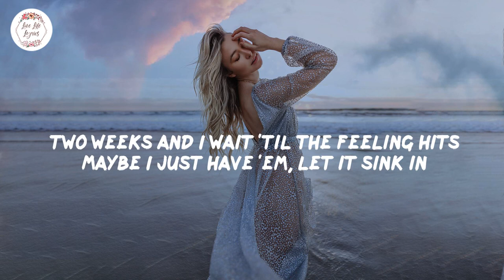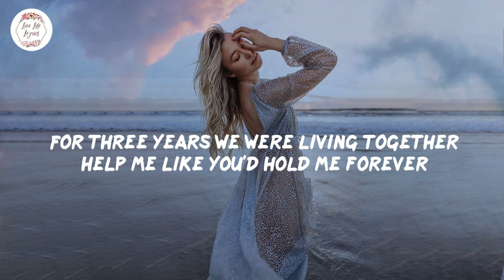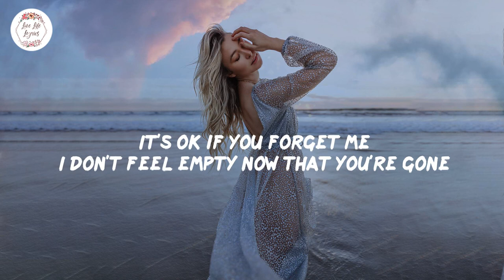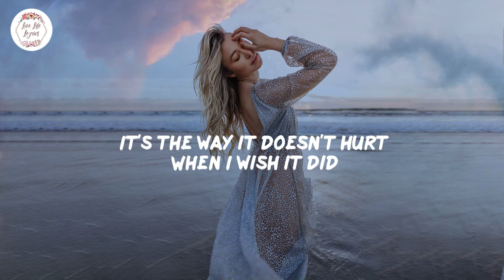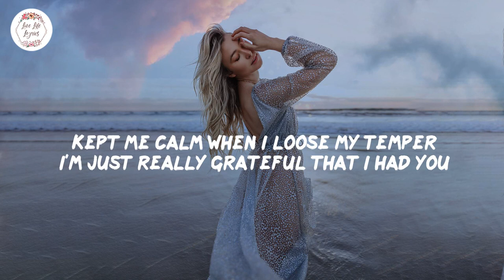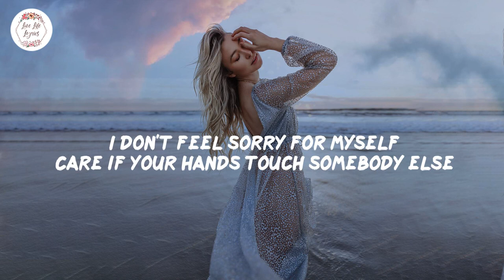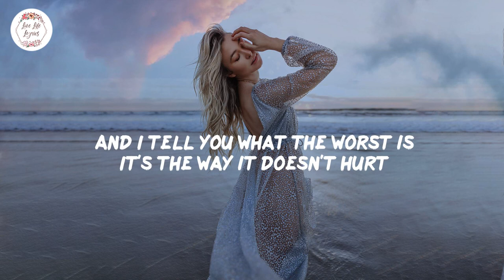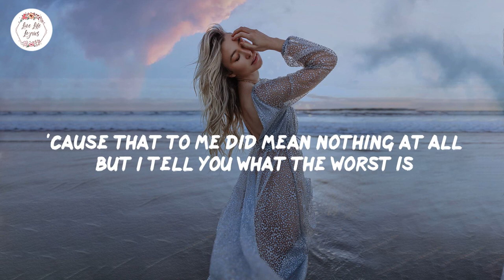Astrid S - It's OK If You Forget Me (Lyric Video) I don't feel sorry for myself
Song: It's OK If You Forget Me - Astrid S lyrics

🎙️Lyrics It's OK If You Forget Me - Astrid S:

00:00 Intro
00:11 Two weeks and I wait 'til the feeling hits
00:14 Maybe I just have 'em, let it sink in
00:20 For three years we were living together
00:24 Help me like you'd hold me forever
00:27 Didn't think the heartbreak would feel like this
00:31 From everything to nothing at all
00:35 From everyday to never at all
00:38 And everyone says that I should be sad
00:41 Is it normal that—
00:42 I don't feel sorry for myself
00:46 Care if your hands touch somebody else
00:49 Who think you're jealous if you're happy
00:52 It's ok if you forget me
00:54 I don't feel empty now that you're gone
00:57 'Cause that to me did mean nothing at all
01:00 But I tell you what the worst is
01:03 It's the way it doesn't hurt
01:05 When I wish it did
01:07 Patience is the thing that I learnt from you
01:21 That some things can feel wrong
01:24 even though they're true
01:27 Went trough all the hard times together
01:31 Kept me calm when I loose my temper
01:34 I'm just really grateful that I had you
01:37 From everything to nothing at all
01:42 Everyday to never at all
01:45 And everyone says that I should be sad
01:47 Is it normal that—
01:49 I don't feel sorry for myself
01:53 Care if your hands touch somebody else
01:55 Who think you're jealous if you're happy
01:58 It's ok if you forget me
02:01 I don't feel empty now that you're gone
02:04 'Cause that to me did mean nothing at all
02:07 And I tell you what the worst is
02:09 It's the way it doesn't hurt
02:12 When I wish it did
02:14 I wish it did
02:16 When I wish it did
02:25 From everything to nothing at all
02:37 From everyday to never at all
02:40 And everyone says that I should be sad
02:43 Is it normal that—
02:45 I don't feel sorry for myself
02:48 Care if your hands touch somebody else
02:51 Who think you're jealous if you're happy
02:54 It's ok if you forget me
02:57 I don't feel empty now that you're gone
03:00 'Cause that to me did mean nothing at all
03:02 But I tell you what the worst is
03:05 It's the way it doesn't hurt
03:08 When I wish it did
03:10 I wish it did